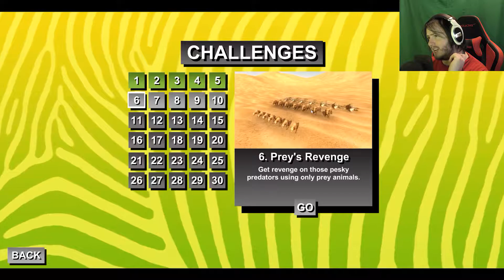GIVE ME A CHALLENGE | Beast Battle Simulator #6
I play through some of the challenges in the game and discover that there's an awesome new unit!

Outro song created by "Virtual Riot" and is called "Energy Drink" you can check it out at